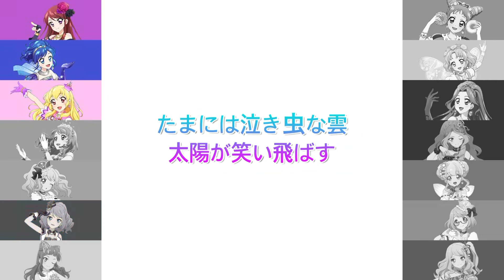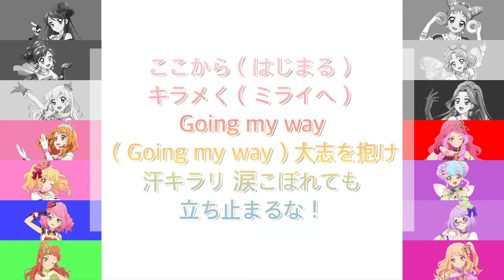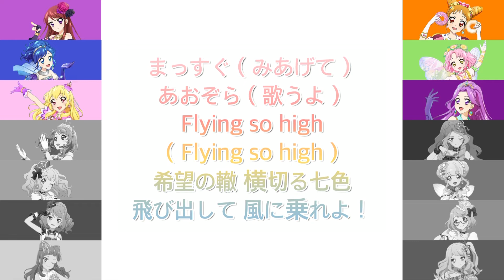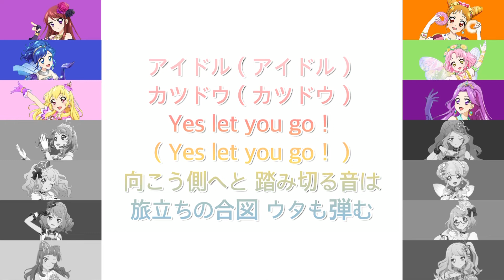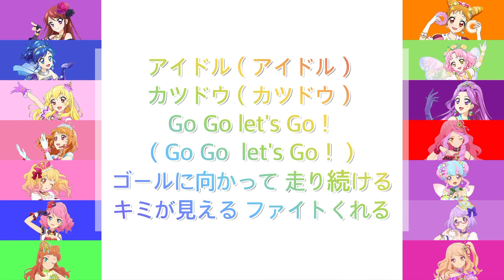アイドル活動〜STAR☆ANIS＆AIKATU☆STARSversion〜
アイカツライブシリーズ258弾目＆アイカツスペシャルライブ
MUSIC OF DREAM for ファミリー 22弾目です！